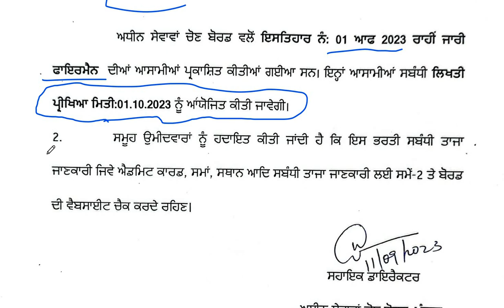PSSSB ADVT 01/2023 FIREMAN RECRUITMENT EXAM DATE OUT